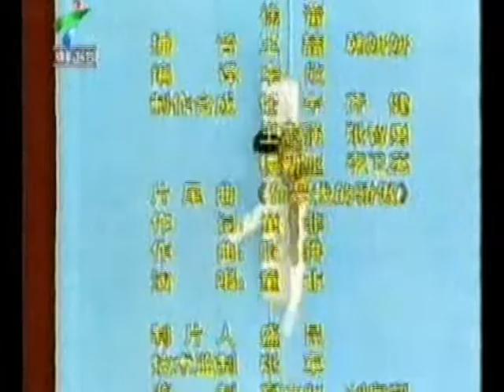中國體育運動員 Chinese Sports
DOC CN NEWS SPORT 1999 12G6GWE mpeg2video